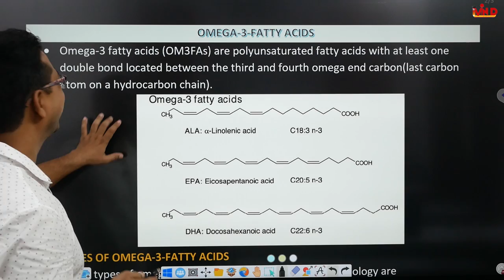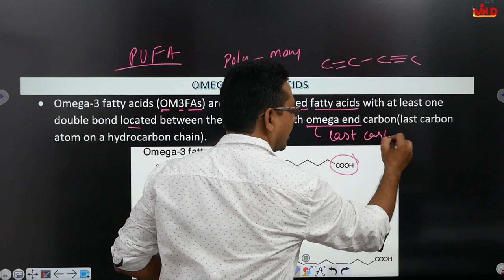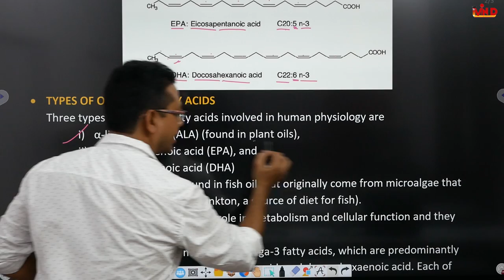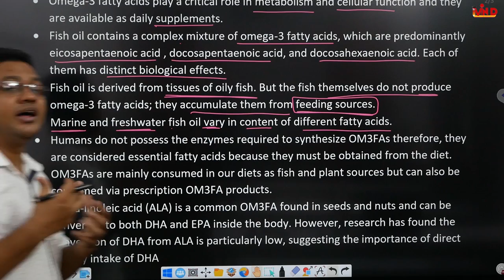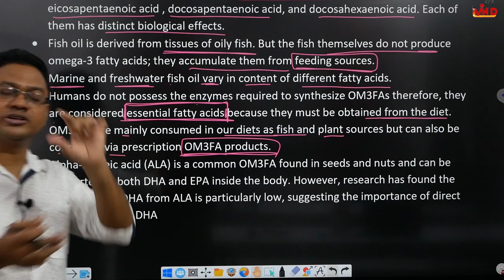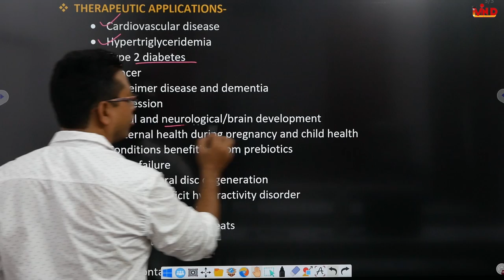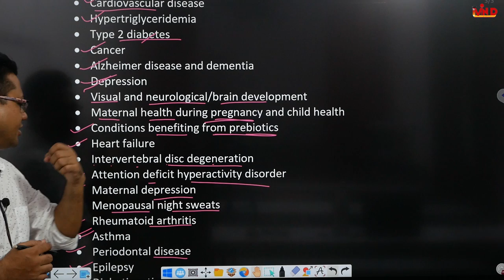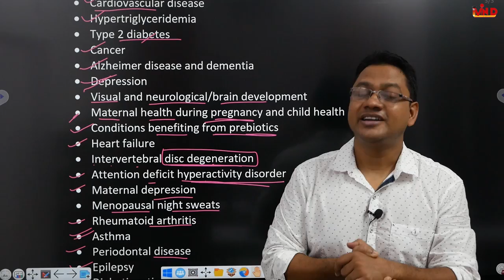Omega-3-fatty acids/Herbs as a health food/Pharmacognosy/L-5/CH-9/D.Pharm first year